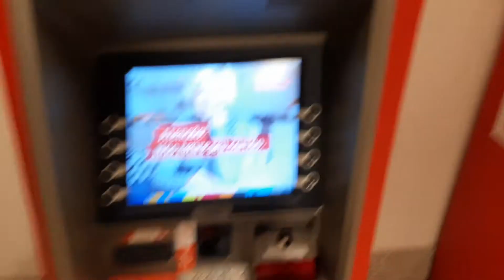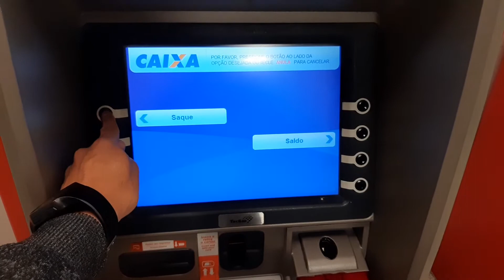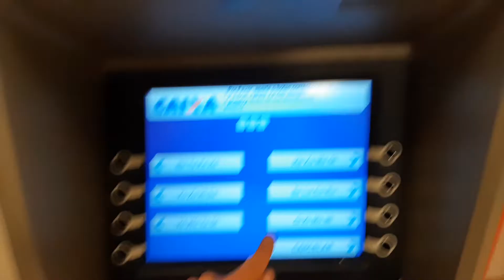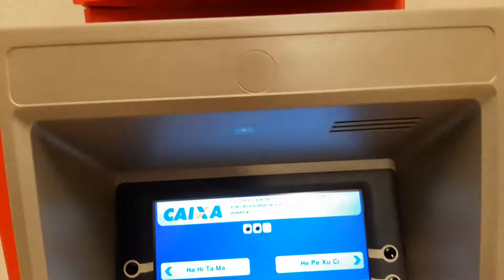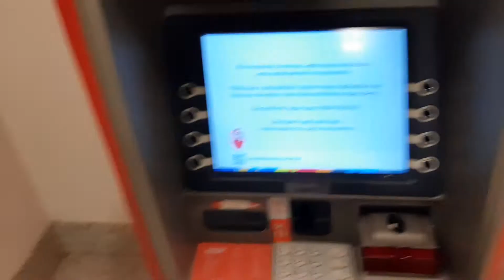Saque caixa eletrônico rede 24 horas com cartão Banco CAIXA.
VEJA COMO SACAR DINHEIRO EM QUALQUER CAIXA ELETRÔNICO 24 HORAS COM CARTÃO DO BANCO CAIXA.
SAQUE RÁPIDO E FÁCIL.
SAQUE EM FARMÁCIAS, SUPER MERCADOS, SHOPPINGS, POSTOS DE COMBUSTÍVEIS E VÁRIOS OUTROS ESTABELECIMENTOS QUE TEM O CAIXA DA REDE 24 HORAS.